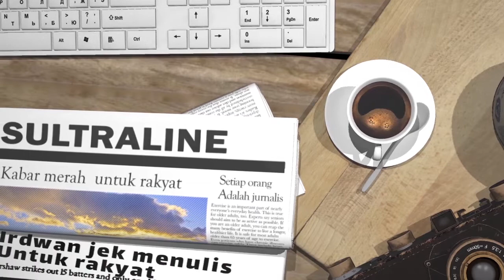ANGIN KENCANG BEBERAPA MENIT MEMPORAK PORANDAKAN BEBERAPA KAFE DI WISKUL KOLAKA